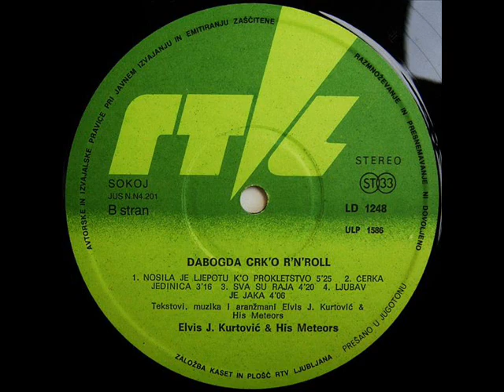IDOL - ELVIS J. KURTOVIĆ (1985)